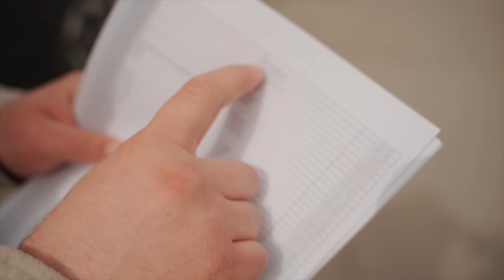1 апреля. Что дальше?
верная ссылка на телеграмм, там же вы можете написать ассистенту и посмотреть актуальные предложения на автомобили.

  ВНИМАНИЕ ! ! ! ссылка на настоящий телеграмм в описании. Появились мошенники пытающиеся продавать авто под видом нас. Будьте внимательны!!!

  - По вопросам приобретения автомобилей, сервиса, детейлинга, и
сотрудничества.